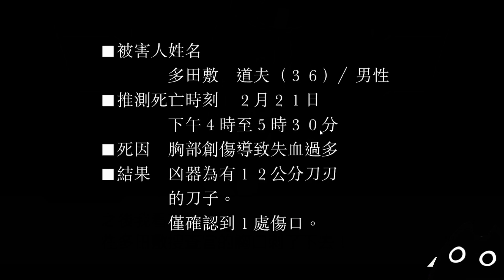臭酸阿響好了開庭一個小時了啦 | #19 | 逆轉裁判 復甦的逆轉 Phoenix Wright 1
伊利阿里!
這是一款法庭戰鬥的遊戲，
遊戲中身為一個永遠開場就在懸崖邊的辯護律師，到處收集證據，
然後在法庭上質疑檢察官和證人的證詞來為嫌疑人獲得「無罪」的判決為目的